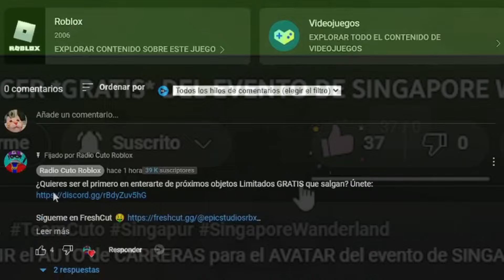👑 ROBLOX REGALA ESA CORONA PARA USUARIOS DE ANDROID AHORA...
En este VIDEO hablamos sobre los NUEVOS ITEMS GRATIS de las CORONAS DE DESARROLLADOR en ROBLOX pero PARA USUARIOS de ANDROID!! 👑